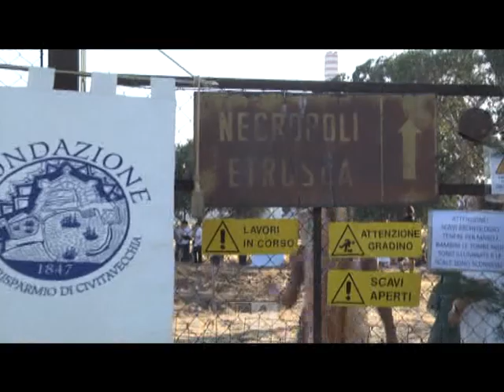Riapertura della Necropoli La Scaglia, cultura e musica al tramonto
Dopo l’ennesima attività di ripulitura del sito da parte del GAR, la necropoli de La Scaglia è tornata a vivere.